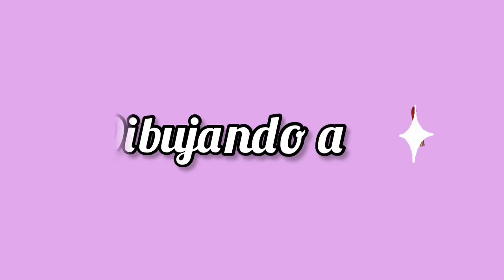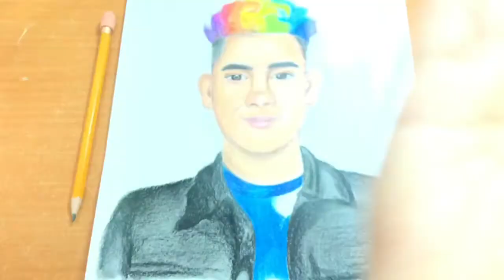DIBUJÉ A THEDONATO!! - dibujo con colores de madera - Artkathy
Hola amigos! ¿Como están en este día?, en este vídeo dibuje al gamer thedonato!
¡¡COMENTA QUE OTRO YOUTUBER QUIERES QUE DIBUJE!!
MÁS VIDEITOS :)